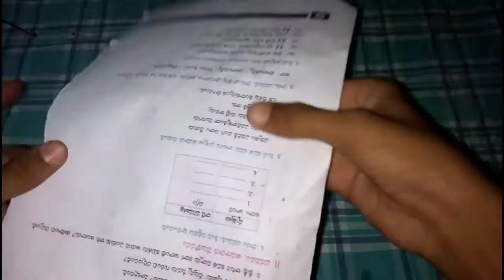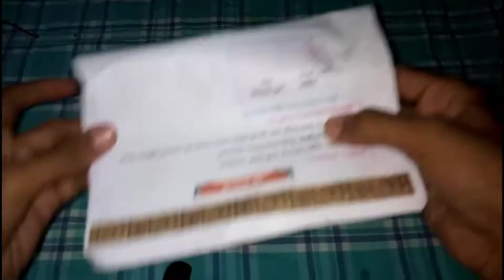how to repair a dead battery in telugu ,we can repair with simple common things.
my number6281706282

ok hi friends welcome to pavanexperiments YouTube channel friends in the channel Telugu experiments and d i y projects and school projects are made by me and please support my channel and subscribe to pavanexperiment YouTube channel thank you for watching

battery_repair inverter-battery car-battery How to repair a dead battery in Telugu, we can repair with simple common things. friends work with carefully..

/emZDkBnFodc

dead battery repair in telugu car battery repair in telugu

how to recharge a dead battery home inverter repair

best battery repair

how to repair a battery AMARON battery repair bike battery repair byke battery repair latest battery repairbattery repair kaise kare, battery repair karne ka tarika,

battery repairing video, dry battery repair bike, dry battery repair, bike battery repair exide, lead acid battery repair epsom salt, battery repair in telugu,

battery repair car,

battery repair telugu,

battery repair bike,

battery repair at home,

dead battery repair, battery repair epsom salts,

tractor battery repair hindi,

battery repair inverter